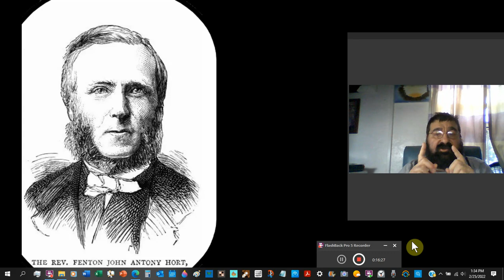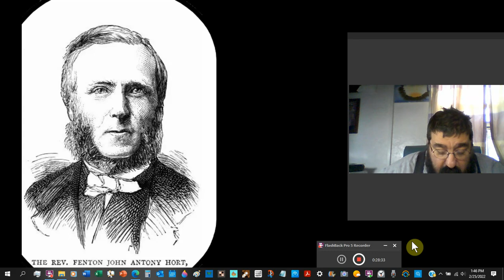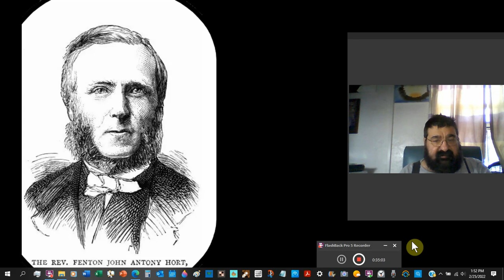The Bible Fenton John Anthony Hort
A brief history of the Alexandrian modern Bible versions.The 2nd father, next to Brooke Fross Westcott, The non-King James Bible side.